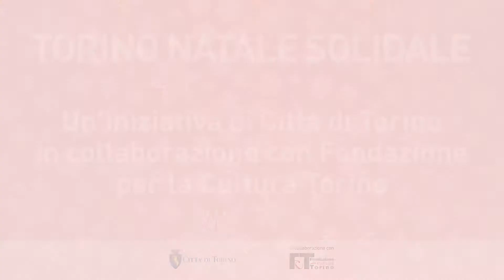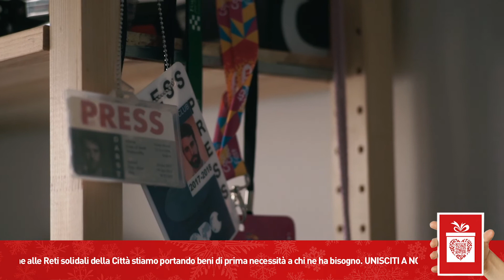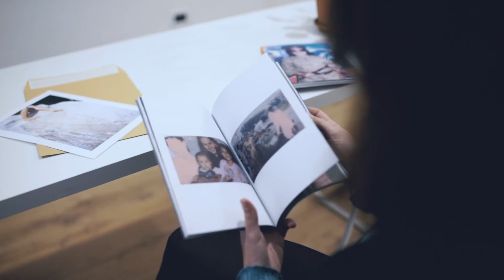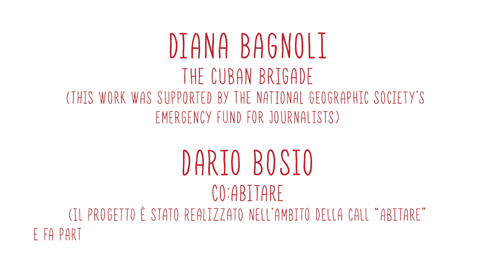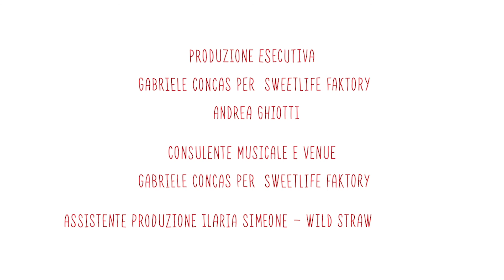La Fotografia a Torino è Solidale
Lettera aperta sulla fotografia di Giangavino Pazzola
dagli spazi di JEST

con il coinvolgimento dei fotografi Diana Bagnoli, Dario Bosio, Irene Pittatore

Storie di solidarietà fotografiche narrate da Francesca Cirilli

Lo spettacolo è a favore di Torino Solidale, l'iniziativa a sostegno delle famiglie torinesi in difficoltà.